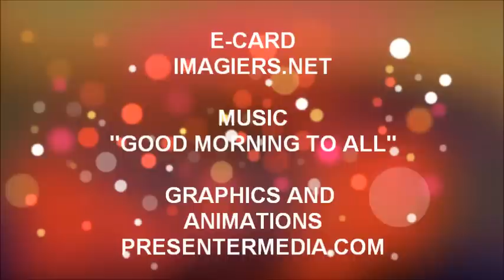JOYEUX ANNIVERSAIRE SOULAYMAN !!!